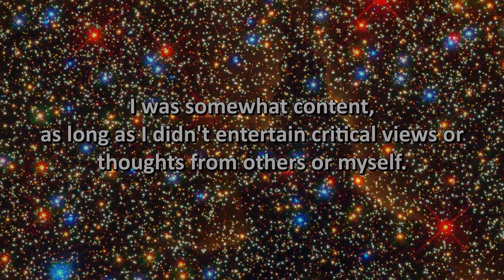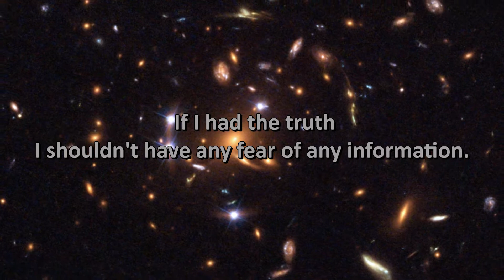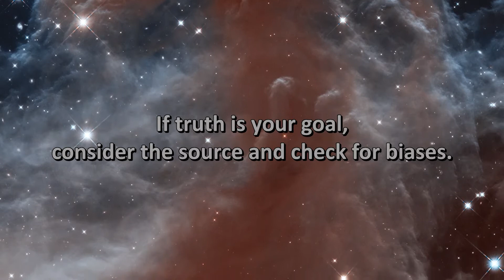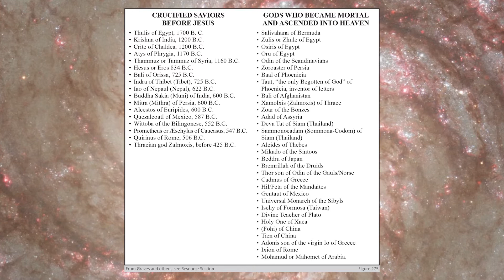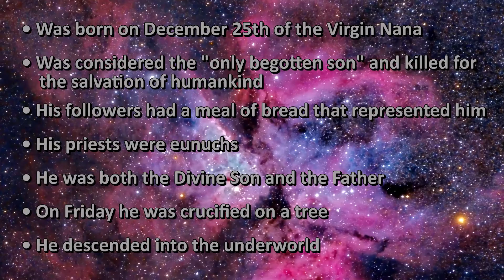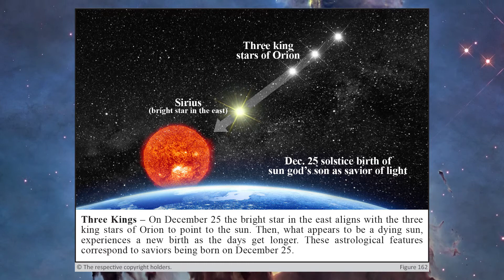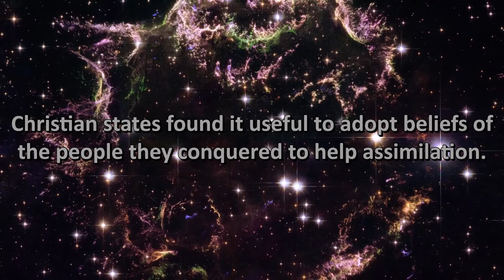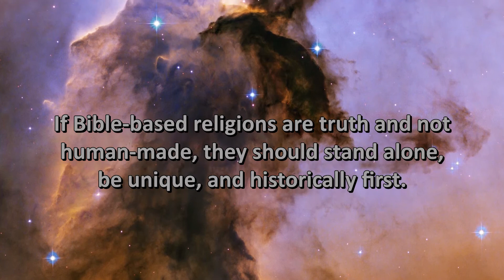Chap. 24 | Dr. Wysong: Religions Cross Pollinate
In my college years, I moved from the Christian religion of my parents into the prevailing academic evolutionist view. Then, in my early medical years, I discovered some of the evidence and logic on origins presented in the previous section of this book. This convinced me there had to be a Creator, but I didn't know where to go from there. Lingering childhood church memories led me to think that if I wanted to know more about the Creator, religion was the place to look. It would then be just a matter of finding out which religion was the true representative of the Creator.

I examined various religions and holy books. A cursory review of critiques of non-Christian religions (written by Christians) and Bible proofs (used by Bible apologists) led me to believe that the Bible was the Creator's word. After all, I reasoned, the Creator, like a human father, would surely want to talk to its creation, including me. I settled on a Bible-based religion that seemed most rational and faithful to the book. I was somewhat content, as long as I didn't entertain critical views or thoughts from others or myself. In fact, reading any materials critical of this religion was considered a serious breach, even evil.

I immersed myself in Bible study, apologetics, and critical evaluation of religions other than mine. I had no born-again Jesus moment, though I tried. Instead, I was engaging my rational and academic side since truth was my goal. The mountains of literature this Bible religion provided consumed me and left little room for exploration of outside sources. And, as I reasoned and as leaders told me, why would I go there since my new-found religion was "The Truth"? As long as I confined my study to all the proofs and reasonings provided to me, I had no reason to believe otherwise.

However, I reasoned, if I had the truth I shouldn't have any fear of any information. That is, other than a devil jumping out of the pages of literature critical of my religion and possessing me. Really, I was taught to believe that threat was there!

Nevertheless, I was more convinced that I had nothing to fear if I kept truth front and center. I then widened my exploration. The discoveries that resulted, epiphanies for me, would have been fine if kept to myself. I couldn't. Besides, all my fellows in the congregation espoused fealty to truth. How could I keep truths I was learning from them? (At this time I had become the leader of the congregation for a rotation.) So I didn't. This bordered on apostasy with the possible punishment of official ostracism. The result was a visit (and trial of sorts) by a representative from the religion's headquarters. This only further encouraged my growing doubts. Compliance, not truth, was the real agenda. So, after about three years of immersion in what I was led to believe was THE truth, I moved on.

The break was not nearly as clean and neat as that sounds. Nor was it easy to leave behind so many friends, although several I spoke to about what I was discovering fell away along with me. The routines, sense of belonging, and comradery, were powerful, but I had to admit that I had been naïve and wasted so much time.

Looking back, however, the experience was invaluable in waking me up to independent and open thinking and giving hands-on experience with being willingly brain-washed. It has also made me realize how difficult it would be for readers of this book who are committed to religion to entertain this challenging information. Leaving behind a religion you commit to can be like having your world collapse in on you.

My apostasy and heresy were originally based upon finding scriptures that contradicted the accepted doctrines of my religion. Then, after leaving this religion, my exploration widened to include challenging the very notion that the Bible was written (inspired) by the Creator of the universe.